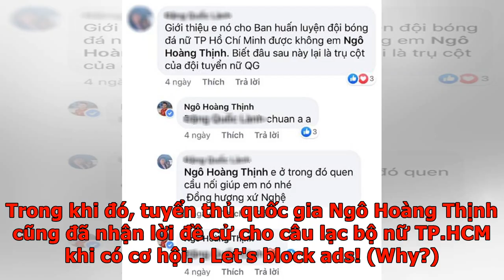Tâng bóng hơn 700 lần liên tiếp, mầm non xứ Nghệ hứa hẹn thành trụ cột ĐT nữ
Theo tìm hiểu, cô bé trong video được giới thiệu là Đỗ Thị Thúy Nga (SN 2008). Tài năng trẻ này đã thực hiện 716 lần tâng bóng liên tiếp mà không cần đi giày. Trong khoảng thời gian hơn 7 phút, cô bé say mê làm xiếc cùng trái bóng khiến người quay video mải mê xem mà đếm nhầm số lần tâng bóng. Không chỉ biết tâng bóng, Thúy Nga còn có khả năng biểu diễn cùng trái bóng. Cô bé thực hiện những động tác giống như các nghệ sĩ biểu diễn chuyên nghiệp. Chứng kiến năng khiếu của mầm non xứ Nghệ này, cộng đồng mạng rất phấn khích và hy vọng đây sẽ tài năng mới của bóng đá nữ Việt Nam. Trong khi đó, tuyển thủ quốc gia Ngô Hoàng Thịnh cũng đã nhận lời đề cử cho câu lạc bộ nữ TP.HCM khi có cơ hội. Let's block ads! (Why?)